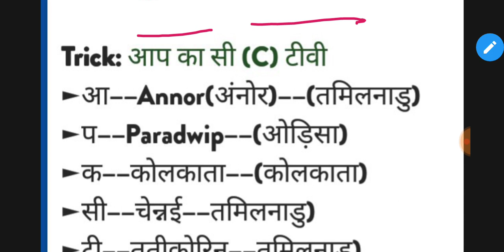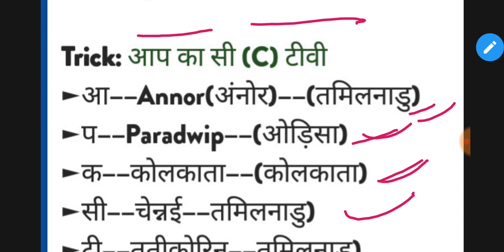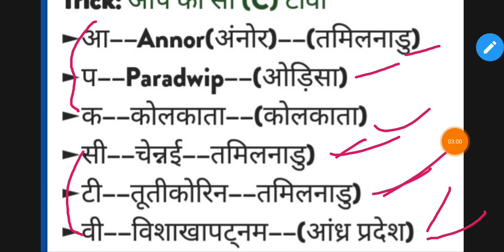पूर्वी तट के बंदरगाह |short gk trick |geography of india